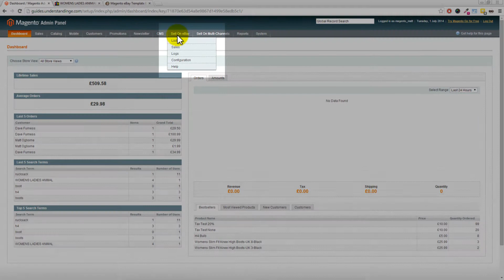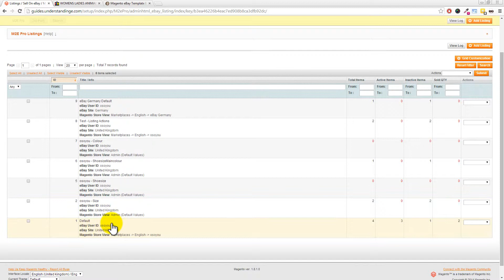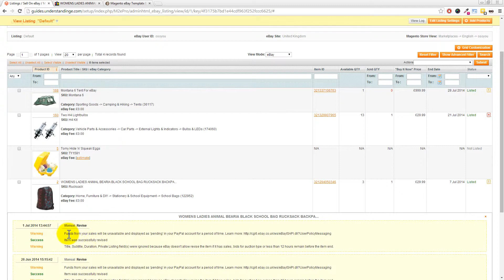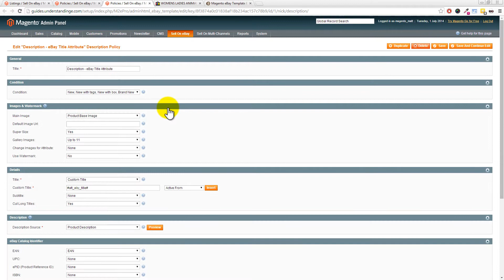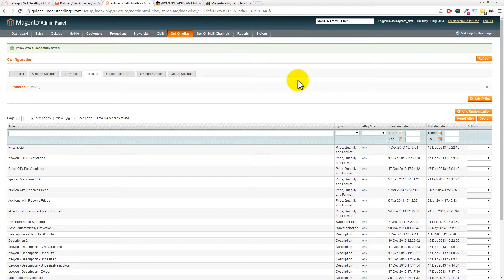How to Revise Live eBay Listings in Magento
In this video we'll show you how easy it is to revise live eBay listings in M2E Pro.

We're also going to show you how to revise the eBay listing template using the eBay template builder we have in UnderstandingE.

- First thing to do is to select the listing group in Magento where you listed your item.
- Select the item/s and from the actions menu choose "revise items from eBay", then press submit.
- To apply custom listing template to eBay, go to our template builder
- You can also set any other details that you would like to appear on your template and update your communication details, payment information, and delivery details.
- For a custom eBay listing template, upon creating the template you will be given an eBay template code, copy that and paste that to the description policy onto Magento.

Everything is shown clearly in this video for you, in Plain English you just have to listen and follow each step carefully.

If you would like access to more in-depth video tutorials on using Magento, the M2EPro extension for eBay, Amazon & Play all in non-nerdy "Plain English" see our

Matt & Dave